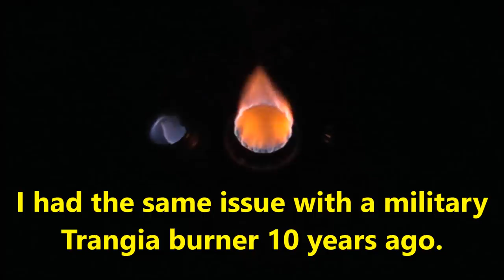Alcohol stove explosion!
I am working on a review for an alcohol stove. It had a small explosion for some unknown reason. The temps were in the upper 40's. 10 years ago had the same issue only a much bigger bang with a Trangia Military burner.

That flash pushed the cloth material out the bottom gap and sprayed my face with alcohol. It extinguished the fire instantly. This one was smaller with no damage to the stove. As it only happened once and for reasons unknown to me not going to include this in the stove review which will be uploaded next however will post this video separately for discussion.